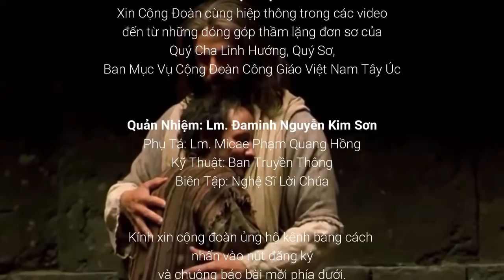Rất bổ ích: 7 BƯỚC THỜ PHƯỢNG - Cha Phạm Quang Hồng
🙏 Bảy Bước Thờ Phượng - CN3MCB
💕 Bài Giảng: Cha Micae Phạm Quang Hồng
🎦 Ban Truyền Thông ⛪ Cộng Đoàn Công Giáo Việt Nam Tây Úc [OFFICIAL]
🙏 Lỗi kỹ thuật: Hình ảnh bị giật. Xin thứ lỗi

💕 Xin cảm ơn quý vị đã theo dõi & kính chúc mọi người vui vẻ tràn đầy ơn Chúa

Trân trọng.
BTT